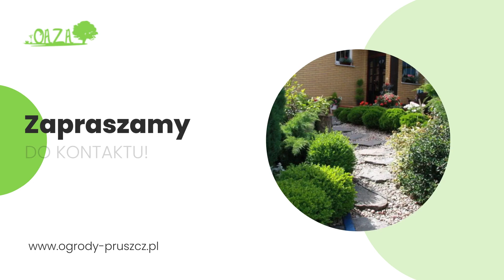Ogrodnictwo Oaza Projektowanie Ogrodów-Sklep Ogrodniczy Rokitnica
Ogrodnictwo to główny przedmiot naszej działalności w firmie Oaza. Nasza siedziba znajduje się w Rokitnicy, na terenie województwa pomorskiego. Świadczymy usługi ogrodnicze od 1997 roku.

Oferujemy projekty ogrodów oraz ich realizację. Stworzymy dla Państwa piękne miejsca, pełne zieleni i kwiatów, idealne do wypoczynku, jak i rekreacji. Ponadto zapewniamy opiekę nad ogrodami, dbając o dobry stan roślinności. Kolejnym aspektem naszej działalności jest sprzedaż roślin i artykułów ogrodniczych. W naszym sklepie zakupić można krzewy i drzewa ozdobne lub owocowe, a także kwiaty. Dostarczamy również nawozy, ziemię, korę sosnową, trutki na szkodniki, węże do podlewania oraz narzędzia.